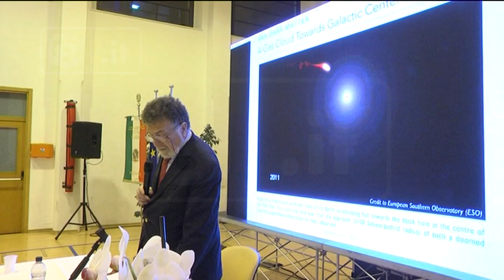Pescara - “Science by night” al Galilei